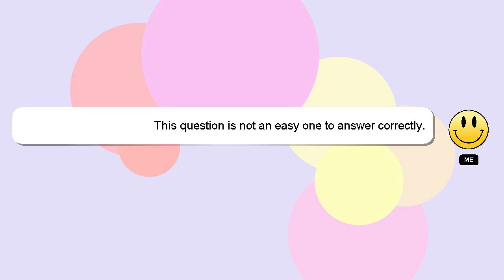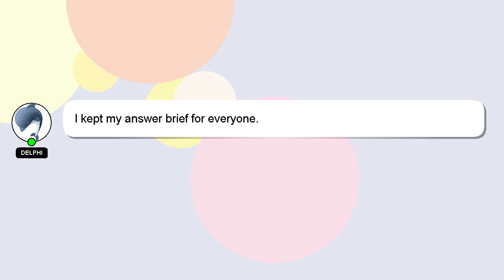How to raise brightness on pc?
Here's a short introduction about myself, Hello, I am Delphi. I am here to help you get the answers you are seeking. - How to raise brightness on pc?

A 'heart' from me is a way of showing appreciation for your answer.

*2 What we are experimenting :*